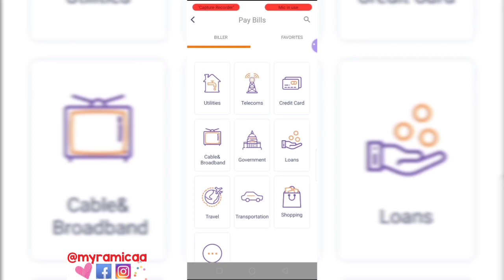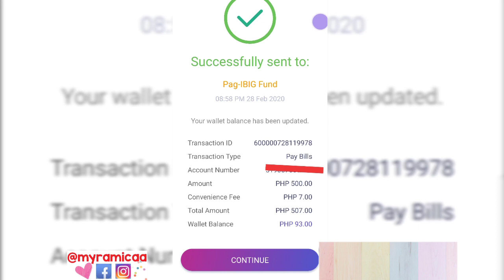MEGAPAY: HOW TO PAY MP2| Modified Pag Ibig 2